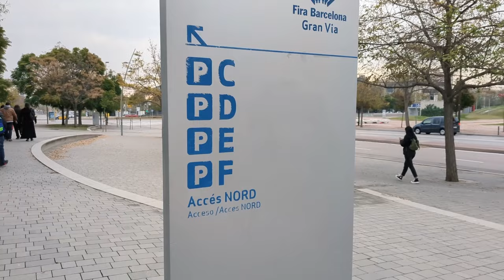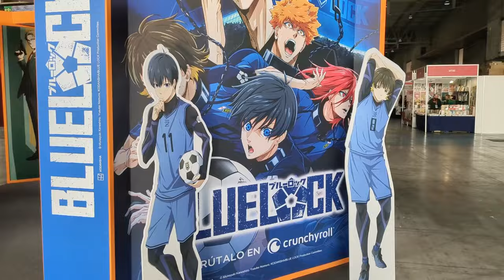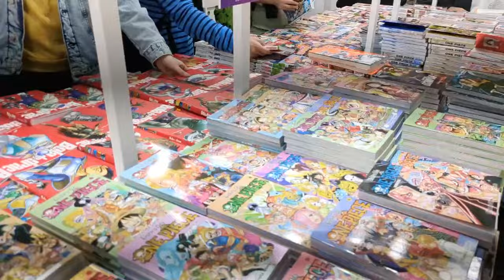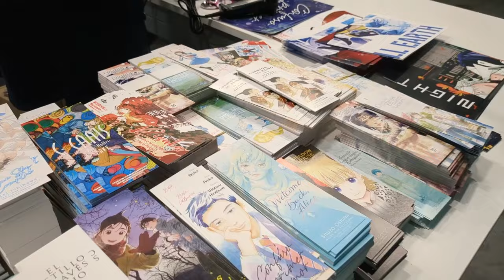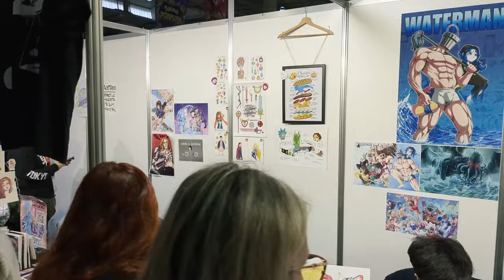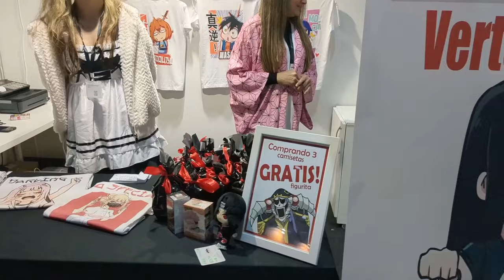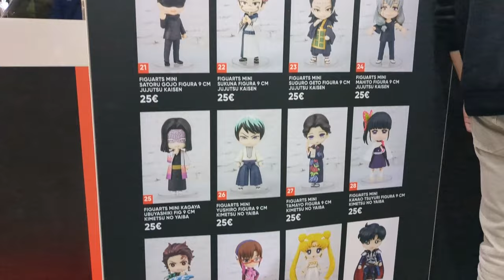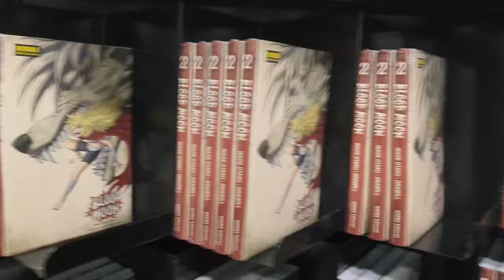28 MANGA BARCELONA | Tour por el Salón de manga más importante de España 2022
Kon-nichiwa, ٩(◕‿◕｡)۶ aquí te dejo el video recorriendo el 28 Manga Barcelona. ¡Qué ganas tenía de volver!